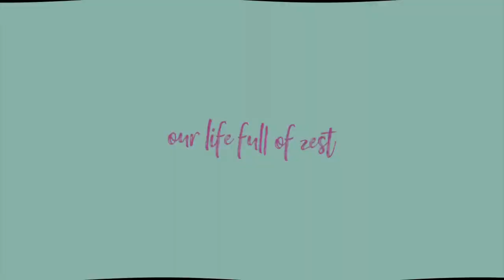Our builder won't fix the damaged drywall!! | Highland Homes Florida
Hey y'all! Today's vlog is all about getting some stuff done around the house. And we also get a not so good response from the builder about the vent/roof leak in the bathroom!